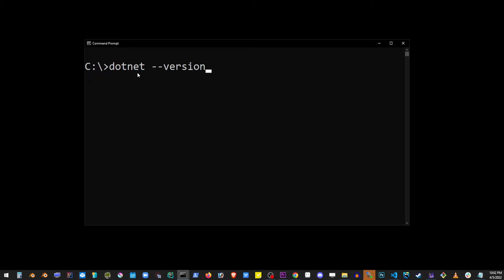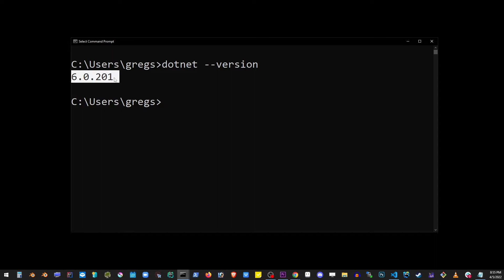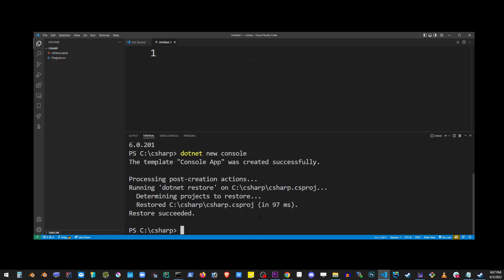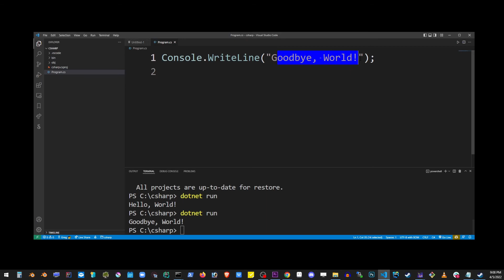How to Setup C-sharp & Run C# file in VSCode Terminal / VS Code / Visual Studio Code Windows 7 10 11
How To Run C# file in VSCode with DOTNET on Windows 10

00:00 How to install / setup C# in VSCode / Visual Studio Code on Windows 10
00:16 C# requires DOTNET command, let's install it
00:23 Getting the DotNet SDK from official site
00:46 Installing DotNet SDK
01:16 Open your VSCode editor to install C# VsCode extension
01:51 Creating a new c# vscode project
02:13 Running first c# program in vscode (a simple one)
03:10 Creating a new c# program